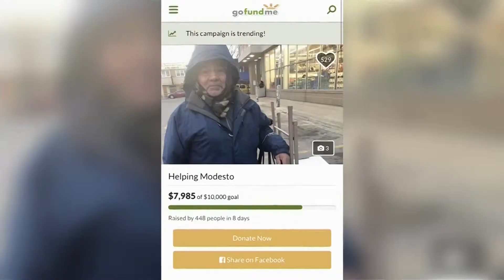80 Y/O EMPANADA VENDOR ROBBED / GETS DONATIONS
More than $11k raised for empanada vendor who was robbed twice in
two weeks.